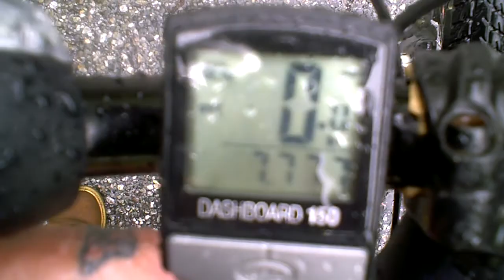dennis and thebeezerguy riding in the rain...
another ride at the Thompson dam...